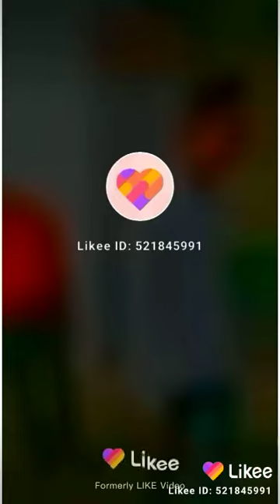Ritesh kumar gupta comede video